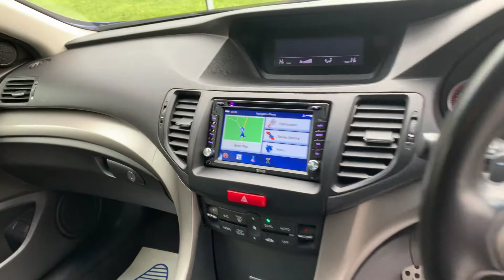For Sale £6595 Honda Accord 2.2 I-DECT ES GT Tourer Automatic Diesel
Total Honda Service History All Up To Date 101000 miles 2 Owners From New !😄👍